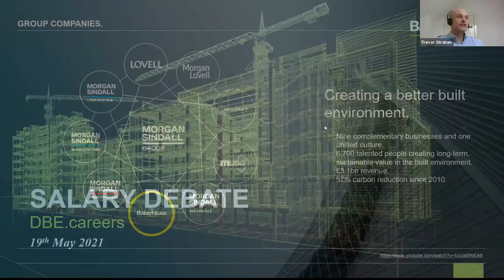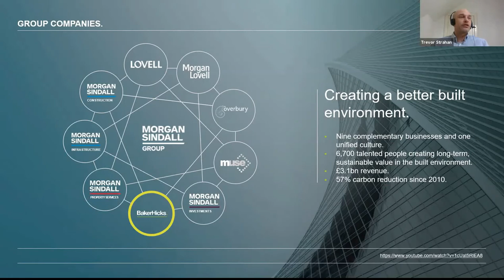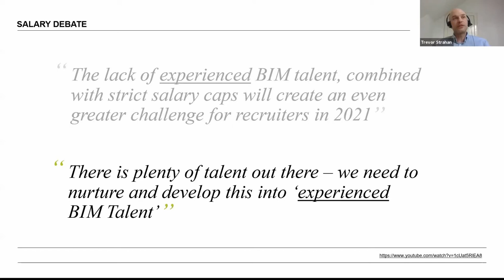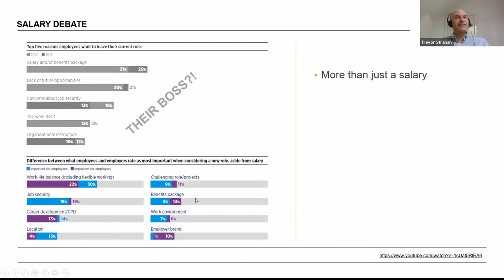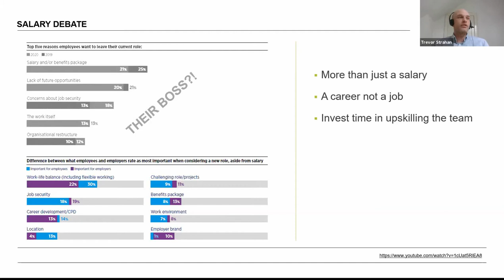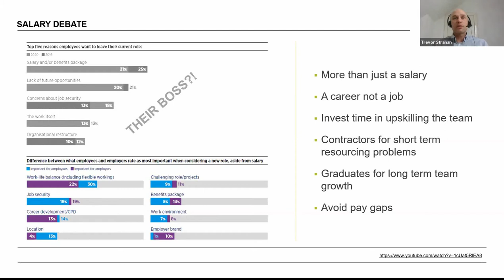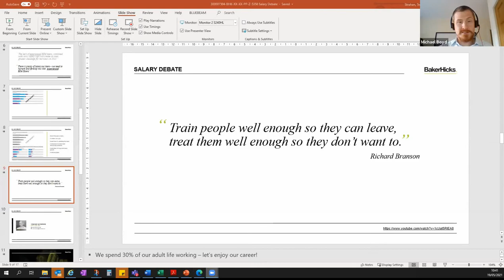The Great Salary Debate May 2021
To coincide with the next quarterly release of our Salary Guide, we’re hosting a live webinar to discuss what the future holds for BIM salaries.

Industry experts will give their insight and views on salaries and recruitment, with a particular focus on the proposition:

“The lack of experienced BIM talent combined with strict salary caps will create an even greater challenge for recruiters in 2021.”

Guests speaking at the debate include:

Chair:

Michael Boyd
HEAD OF DIGITAL SERVICES
WSP

Garry Fannon
DIRECTOR
EXI DIGITAL

Chris Crookes
MANAGING DIRECTOR
BIMBOX

Elliott Crossley
DIRECTOR, DIGITAL DELIVERY
BDP

Andy Boutle
HEAD OF BIM
KIER

Trevor Strahan
DIRECTOR (BIM)
BAKERHICKS

Alex Parry
DEPUTY RECRUITMENT MANAGER
BOUYGUES